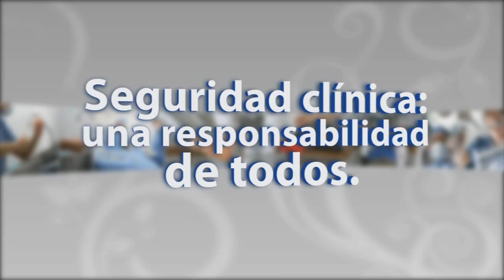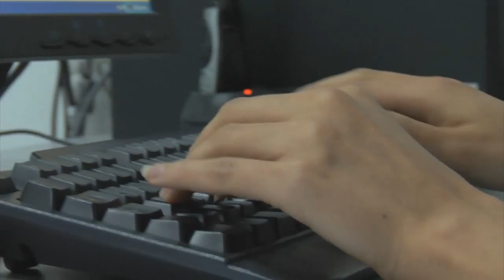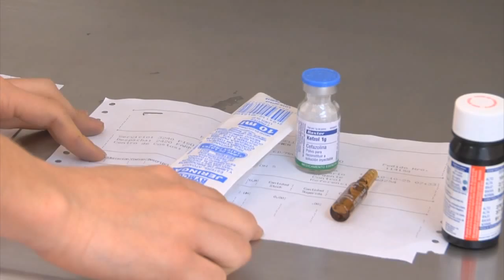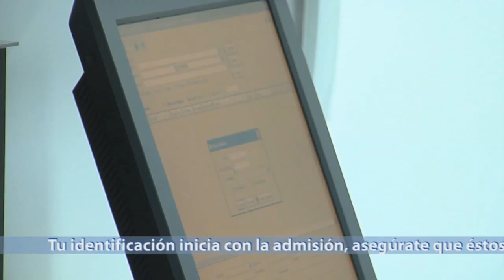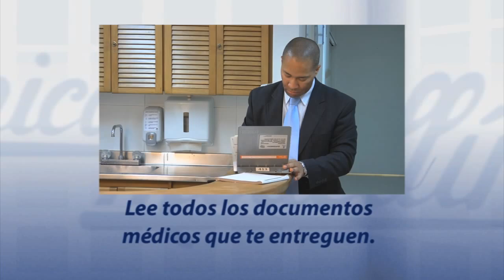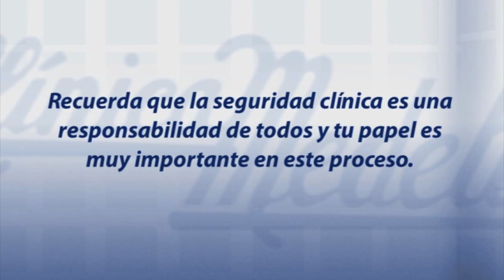Seguridad clínica una responsabilidad de todos - Clínica Medellín (HD)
La seguridad clínica son todos los procesos y procedimientos que se hacen en la Institución para que el paciente no presente eventos adversos.
Conoce todas las actividades que se llevan a cabo en la Clínica Medellín para prestar una atención segura.